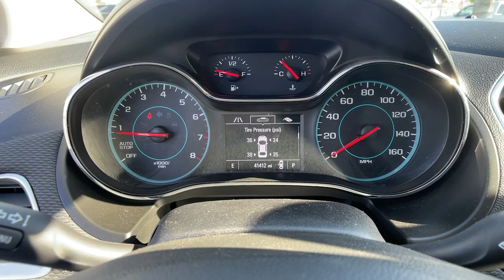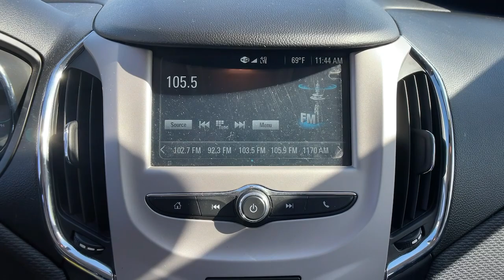2018 Chevrolet Cruze Ventura, Oxnard, Camarillo, Thousand Oaks, Santa Clarita, CA 10612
Silver Ice Metallic Used 2018 Chevrolet Cruze available in Ventura, California at Paradise Chevrolet. Servicing the Oxnard, Camarillo, Thousand Oaks, Santa Clarita, CA area.

Paradise Chevrolet
6350 Leland St.